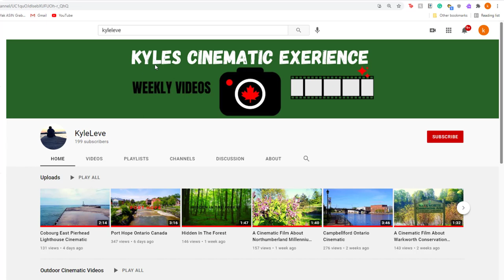Port Hope Conservation Area Cinematic